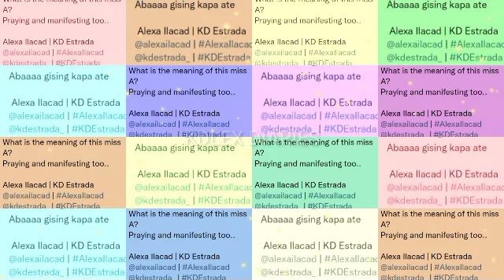ALEXA ILACAD "KASALAN NA BA?" BAGONG CLUE SA TWITTER BUMIDA! KD ESTRADA NAG PROPOSE NA BA? OMG!